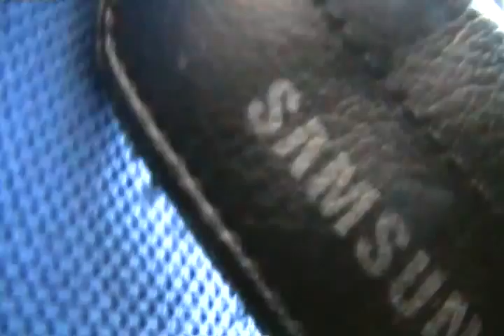SDV 3495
5200 Trillion Dollar CASH,Supersonic Mega Yacht,Supersonic RV,5 minute operation,날으는 자전거 젯트,초음속 자전거,VTOL Bicycle Jet, This is my message in washington d.c.
Sep-29-2012 Monday pm 1시 29분 with # 17 Computer(1 hour 10 minute) in
Georgetown Public Library 2fl
3260 R St. N.W.